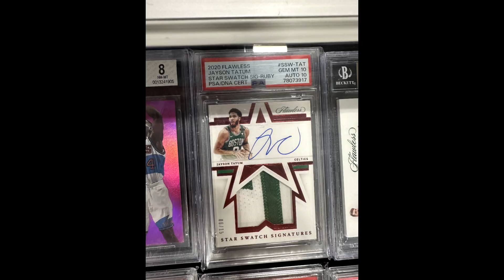The National Card Show 2024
This is my first time going to the National and man that I have a lot of fun it was awesome seeing the people that I watch on YouTube every single day and meeting them for the first time I Love meeting CardCollector2 at the national it was fun to meet him!! and so many other content creators out there unfortunately I didn't get anything at the national but I'm still paying for two cards that you will see soon!

Thanks for all the love and the support for my YouTube channel guys I really appreciate it!!! LOVE YOU ALL!!